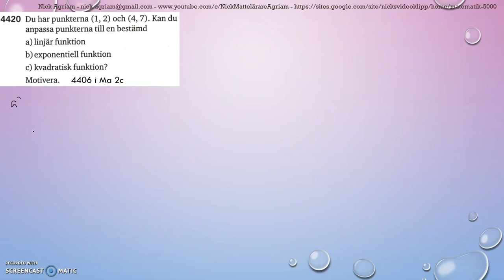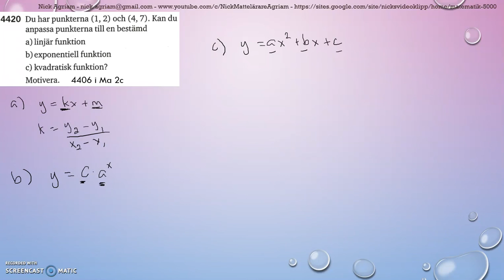Matematik 5000 Ma 2b Kapitel 4 Statistik Modellering Regressionsanalys 4420